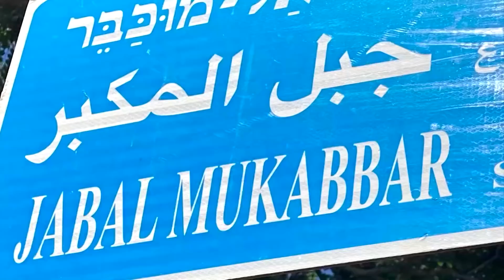Virus Tầu độc địa: Tòa Thượng Phụ Giêrusalem phải bán nhà đất tại Nazareth để trả nợ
Thông tấn xã Fides của Bộ Truyền Giảng Tin Mừng Cho Các Dân Tộc cho biết Tòa Thượng Phụ Giêrusalem đã bị buộc phải bán đất và một số bất động sản tại khu vực Nazareth để đối phó với tình trạng thâm hụt lên đến 100 triệu đô la. Nguyên nhân chủ yếu là do vấn đề tài chính trong việc xây dựng và ra mắt Đại học Mỹ Châu Madaba, ở Jordan. Tình trạng đã trở nên trầm trọng hơn vì các biến động không dự đoán trước được liên quan đến đại dịch coronavirus.